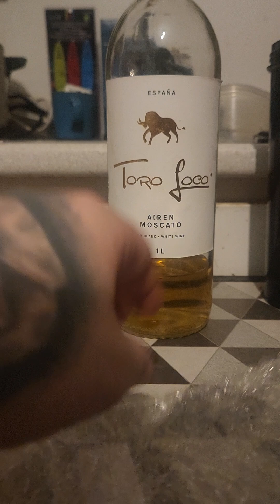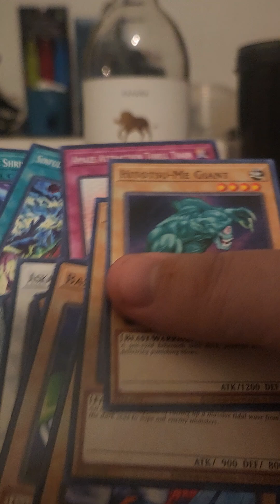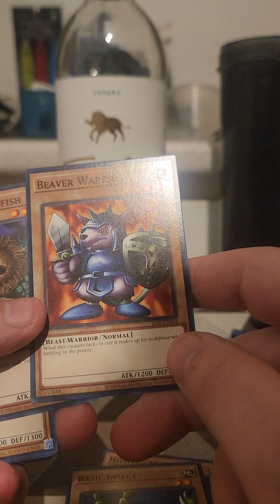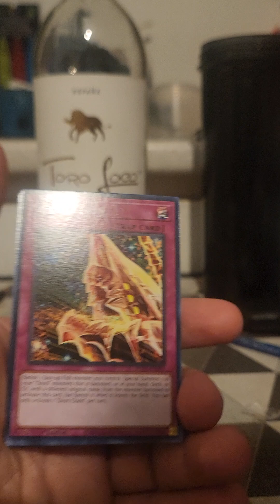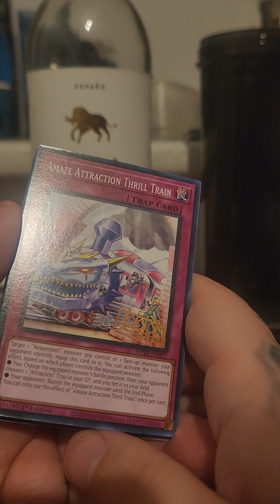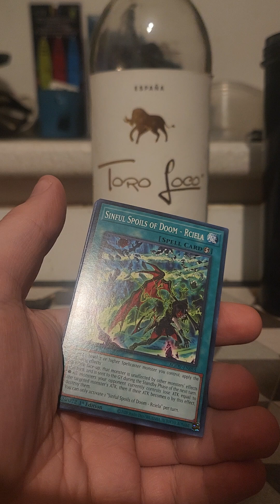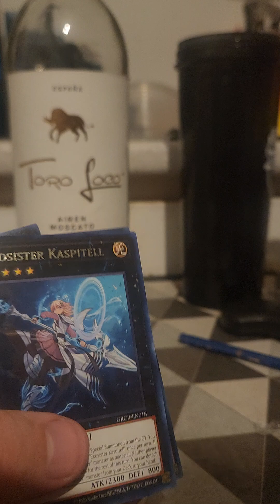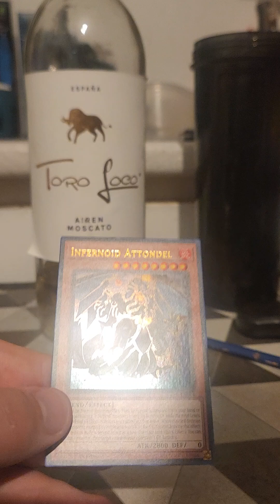yugioh card 17 11 2024